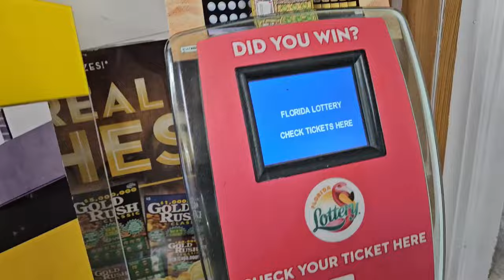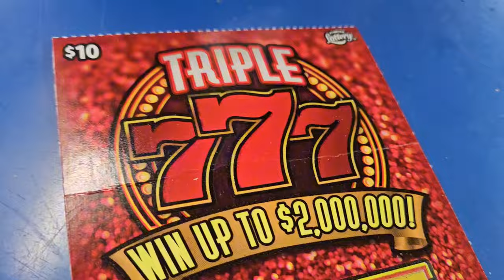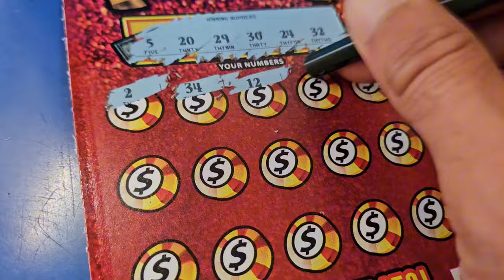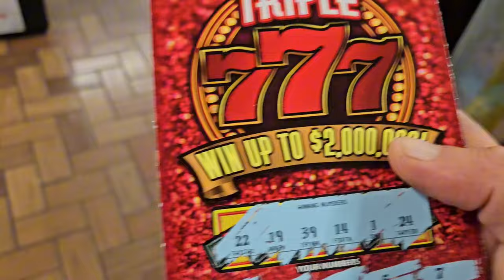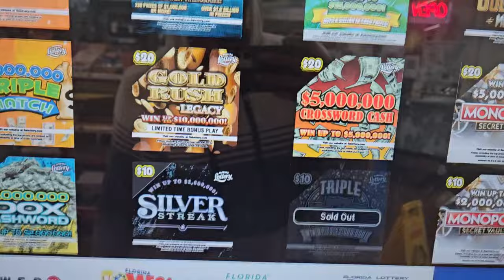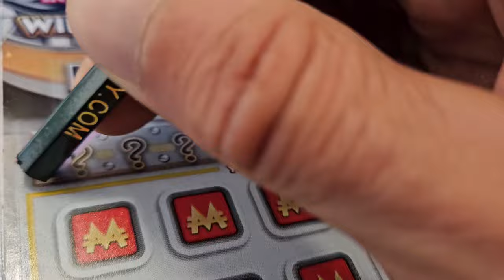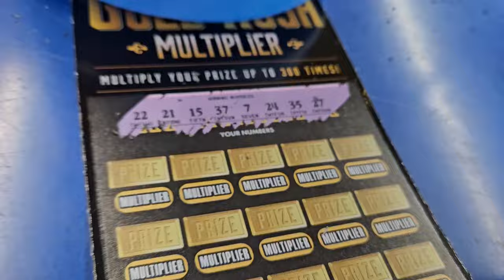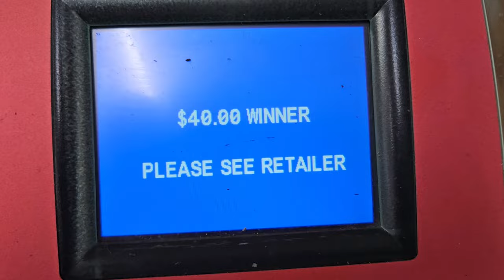💥OMG BIG ONE FOUND💥Monopoly Tickets Came Thru🤑 Scratch Life🚀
Big Winner Found!Monopoly came thru!!